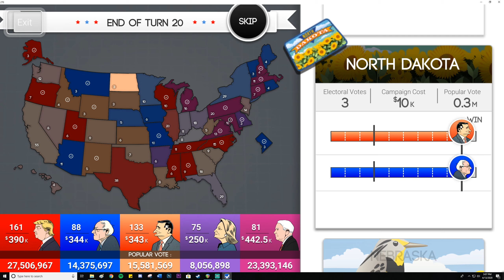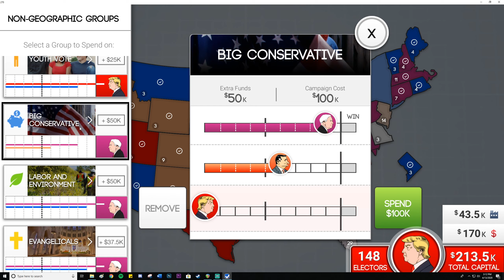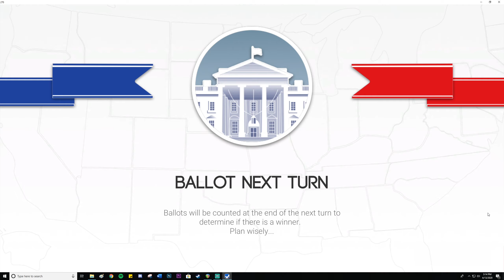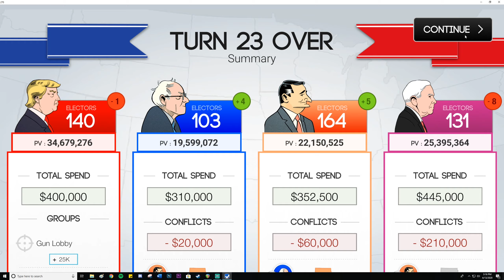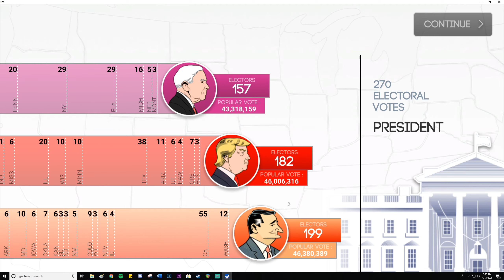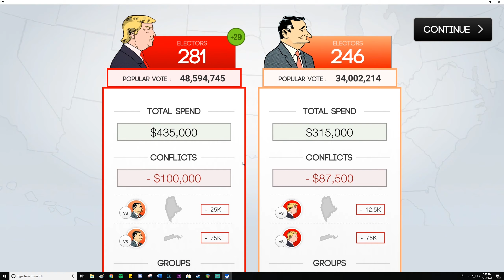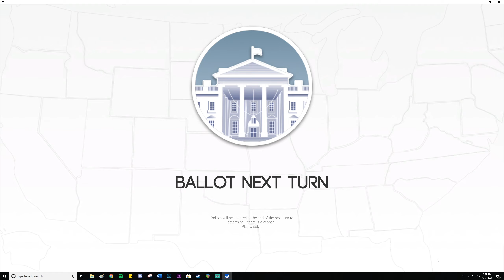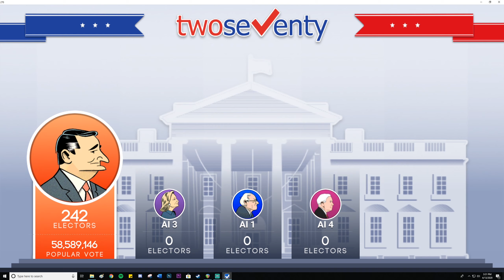Two Seventy - Will We Win It All?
Part 2 continuing on from the last video, let's see if we can take it all!

▼▼Add Me▼▼
⬛Xbox One: Actionhunter206
⬛ Playstation: Actionhunter2069
⬛Steam: yoadrian